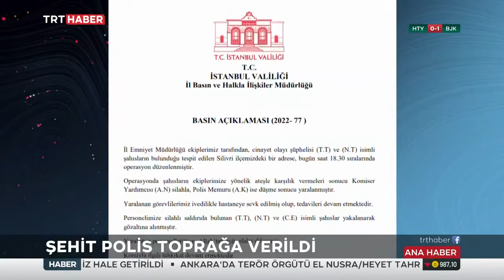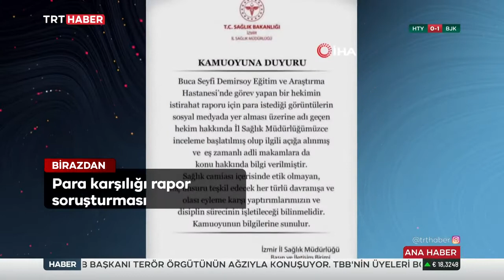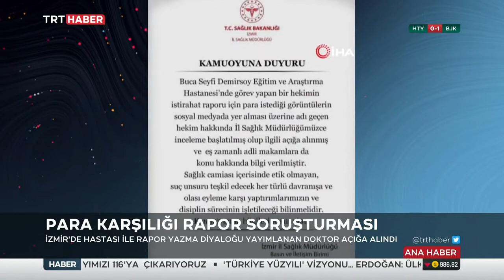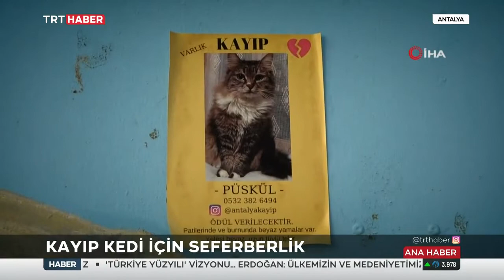Sermin Baysal Ata İle TRT Haber Akşam Ana Haber Bülteni 24.10.2022